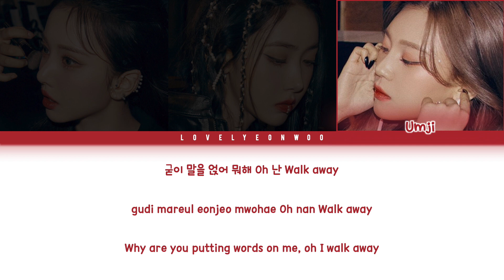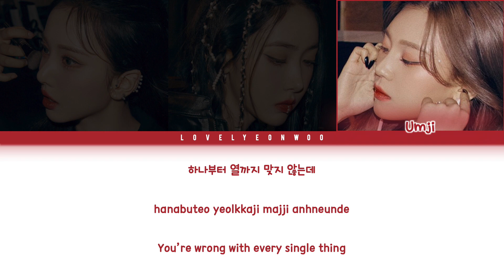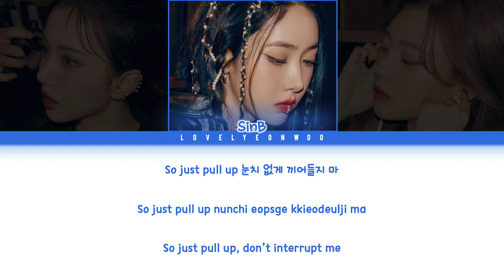VIVIZ (비비지) – PULL UP Lyrics (Color Coded Han/Rom/Eng)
Album: ’VarioUS’ EP

Members: Eunha, SinB, Umji
My bias: Umji

HAN: vibe.naver
ROM: lovelyeonwoo
ENG: VIVIZ Official

Fonts used:
Title: Fresco Stamp
Member Names: 1HoonSkybori
Lyrics: 210Hayanbunpil
Thank you: Lovely Boys
Watermark: Bebas

Don’t reupload.